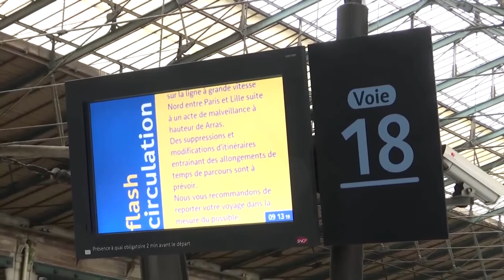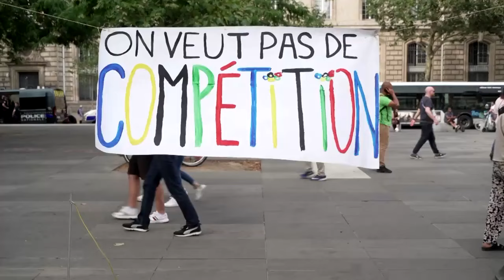Tag der Olympia-Eröffnung: Brandanschläge gegen das Schienennetz in Frankreich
Wenige Stunden vor Beginn der Olympischen Spiele in Paris kommt es nach Brandanschlägen auf Anlagen des Schnellzugnetzes zu Ausfällen und Verspätungen im französischen Bahnverkehr. Die Reparaturarbeiten laufen.

Die Angst vor einem Anschlag bei den Olympischen Spielen in Paris ist ohnehin groß. Nun gab es einen „massiven Angriff“ auf das französische Schnellzugnetz.